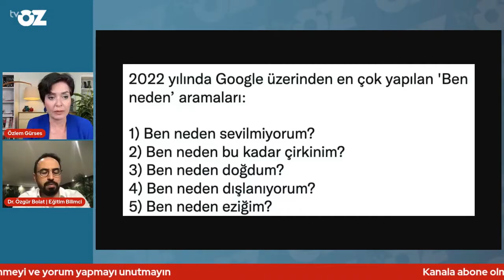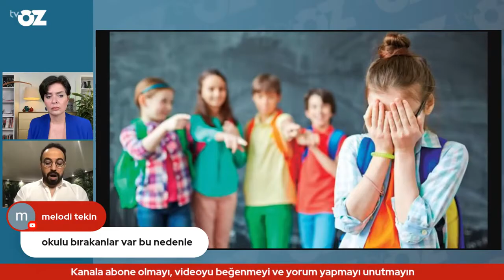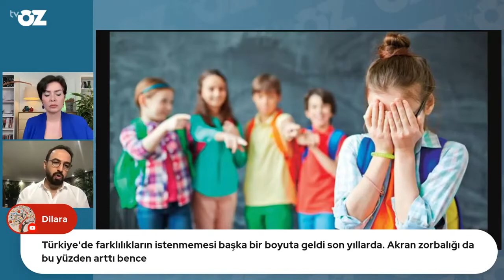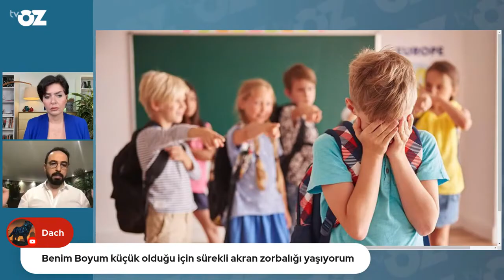AKRAN ZORBALIĞI ( DIŞLANMA VE EZİKLİK ) | KONUK : DR. ÖZGÜR BOLAT / EĞİTİM BİLİMCİ